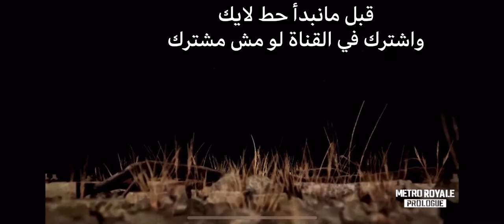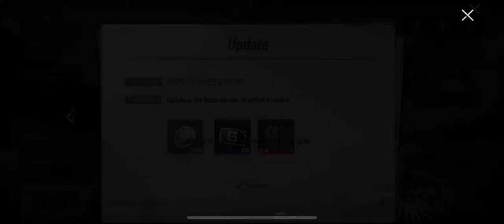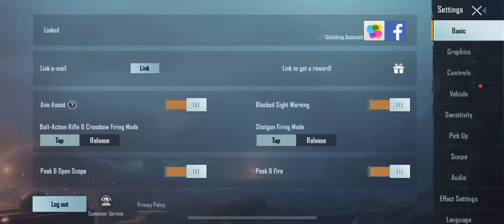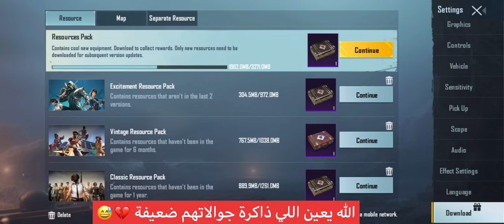شرح تحديث ببجي الجديد كامل 🔥| PUBG Mobile Metro Royale Exodus🔥❤️ لعبت قيم في المود الجديد 😱🤔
لاتنسى صلاة على الرسول عليه الصلاة والسلام قبل كل شئ ❤ كل واحد يشاركنا رأيه عالتحديث في التعليقات
ايش المميزات ؟ والعيوب ؟ وشنو اكثر شي حبيتوه ؟ واكثر شي كرهتوه في التحديث؟

Pubg mobile
مشاهدة ممتعة ❤️
رابط الدعم لتطوير القناة